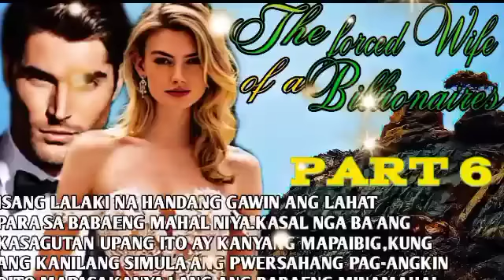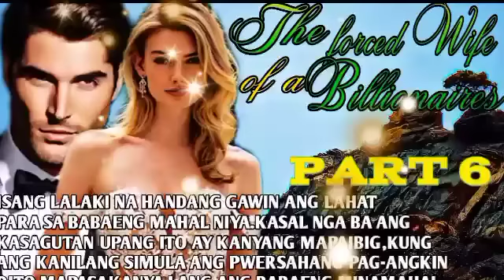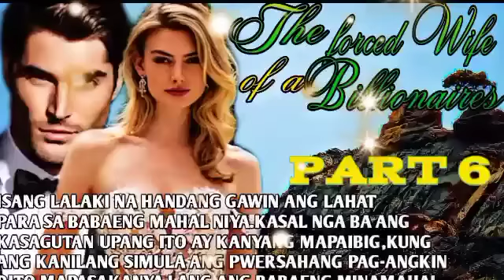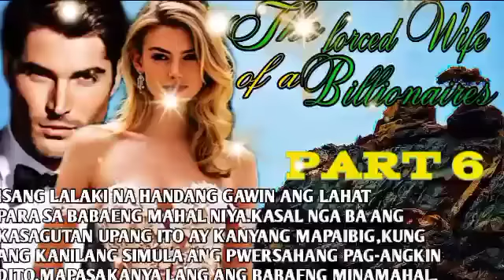PART 6THE FORCED WIFE OF A BILLIONAIRE'S|EL'RAFA TV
RELATED CHANNEL
Maharlika tv.
Kaalaman
Clarktv
Pinoy Mystery
Pinoy Mystery Channel
Tinagalog
Jevara PH
Tỉnig Ph
Bulalord
Gazebo
Sankayjanjantv
Munting Kaalaman
Kra Stories
TRENDING Topics
Bitag Official
Jamill
Agassi Ching
Jomar Lovena
Ivana Alawi
Raffy Tulfo
Zeinab Harake
Congtv
Brusko Bro's
Best of Gaming Channel
Choox tv
Akosidogie
ML DiscipleGaming